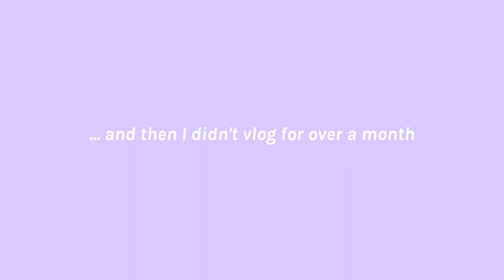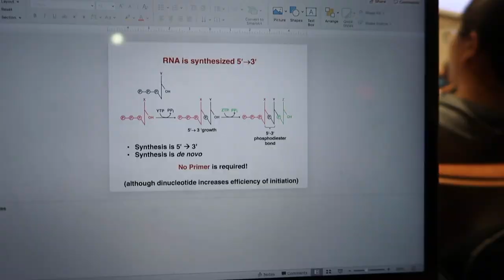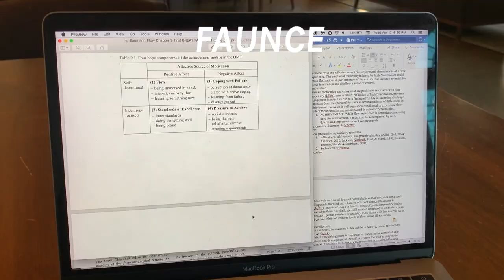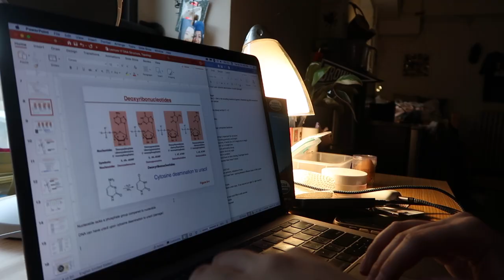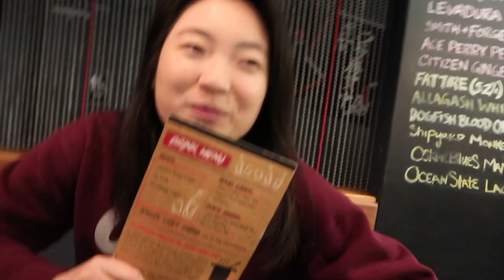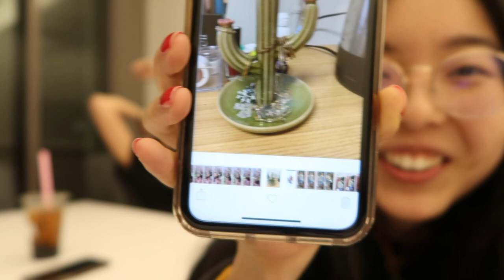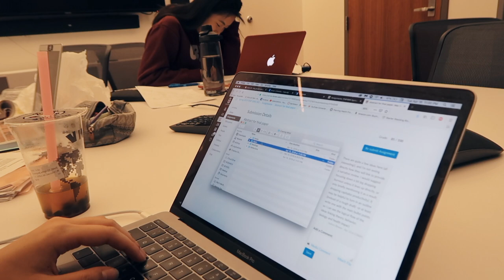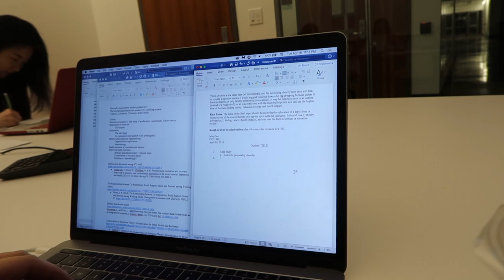A Busy Day At Brown | Sophomore Year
Just a typical Tuesday at Brown. I haven't vlogged in a really long time and missed it. For those of you who have been asking for them, Michelle and Jenny are in this video, as well as Emily. :-)

Stay luminous,
May

ʕ˵•ᴥ•ʔ | Dear new friends,
I'm May! I'm a sophomore c/o 2021 at Brown studying Public Health on a pre-medicine track. I'm from California (SF Bay Area woohoo!) but go to college in Rhode Island. I love talking about my application experiences, study tips, habit formation, and mental health.

♫ | music
TreeHouse 707 - Silly ft. Mfakka
CAPYAC - Creature of Desire
CAPYAC - Headlunge